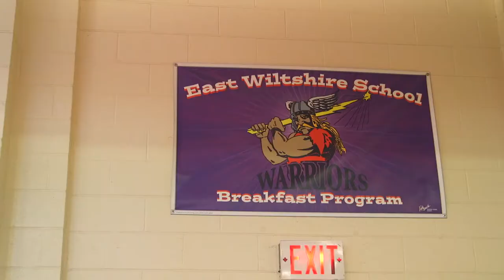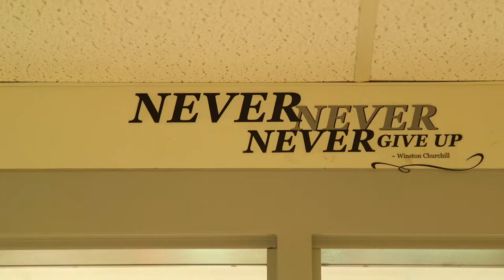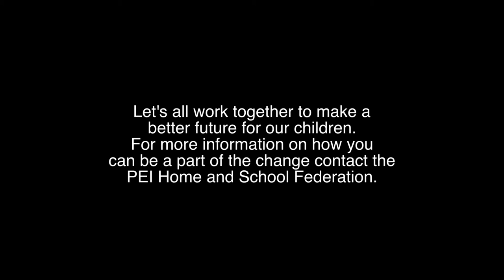A Universal Provincial School Food Program for Prince Edward Island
At the 2015 Annual General Meeting of the PEI Home and School Federation, members adopted a resolution calling for the establishment of a universal free school lunch program. Since then we've been making partnerships, seeking support from government, and talking about the best model for proceeding. A significant step along this path was a visit from school food advocate Tony Geraci in the fall of 2016. Tony toured Island schools speaking with students and staff, cooked lunch with the Premier, visited farmers and other primary producers, and spoke passionately at the federation's semi-annual meeting. This short video summarizes Tony's visit, and sets the scene for what's to come.